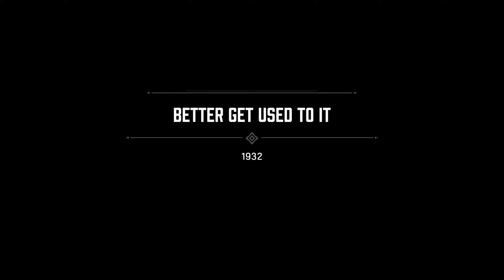let's play mafia part 4 with dx3395 date night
only one chapter due to a phone call next time i will do 2